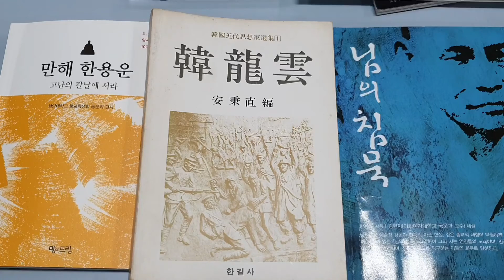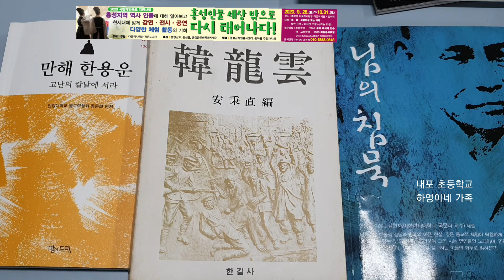[홍성인물] 세상밖으로 다시 태어나다 /한용운/나룻배와 행인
나룻배와 행인 한용운님의 시
하영이네 가족 충청도사투리
들어 보실래요?